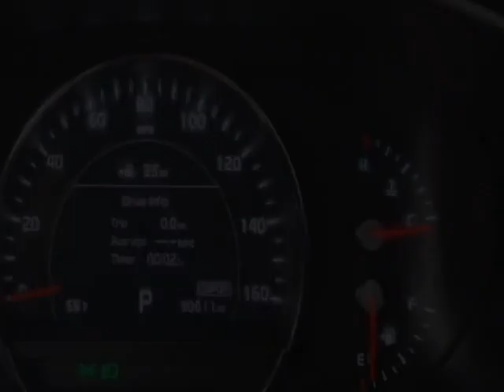2020 Kia Sorento EX V6 AWD SUV - Jersey City, NJ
New Jersey State Auto Used Cars, Jersey City, NJ - Kia Sorento EX V6 AWD Leather Sunroof Reverse Camera 3rd Row Seat 1-Owner